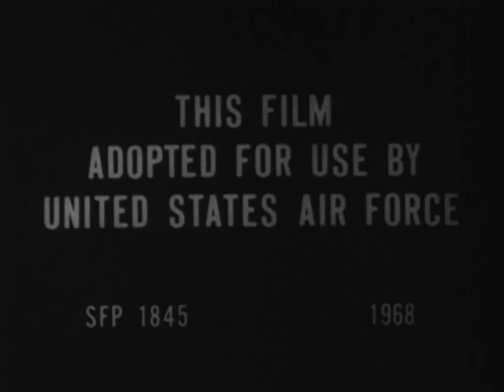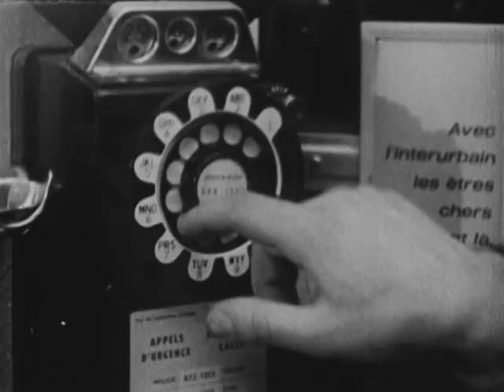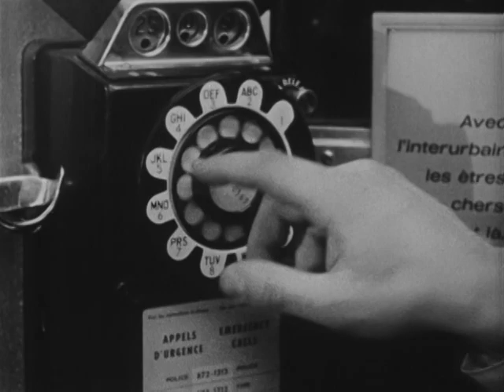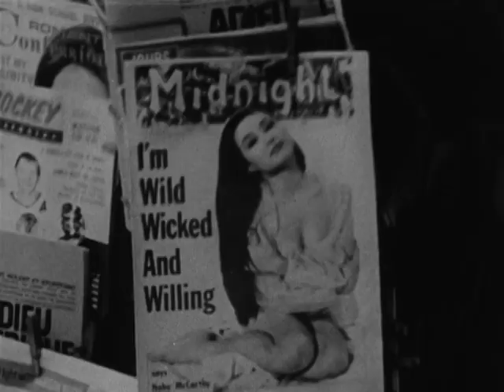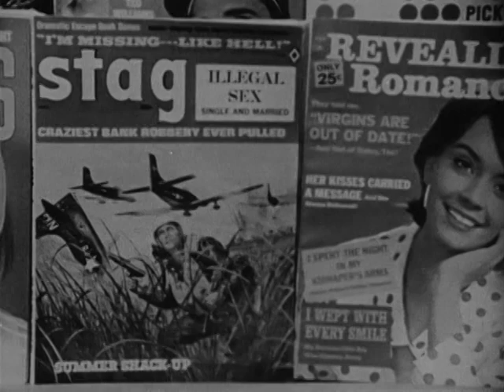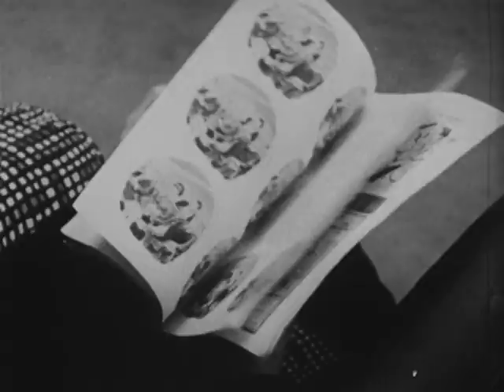THE MERRY-GO-ROUND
ARC Identifier 64134 / Local Identifier 342-SFP-1845. PRESENTS STORY OF DEVELOPING RELATIONSHIP BETWEEN A BOY AND GIRL INTERLACED WITH ANALYSES BY THREE WELL-KNOWN AUTHORITIES ON SEX: COLUMNIST ANN LANDERS, PSYCHOLOGIST ALBERT ELLIS, AND EDUCATOR MARY WINSPEER. DISCUSSES EFFECT OF THEIR DIFFERING VIEWPOINTS ON DECISIONS YOUTHS MAKE REGARDING SEX. Department of Defense. Department of the Air Force. (09/26/1947 - ) Made possible by a donation from Brian Behlendorf